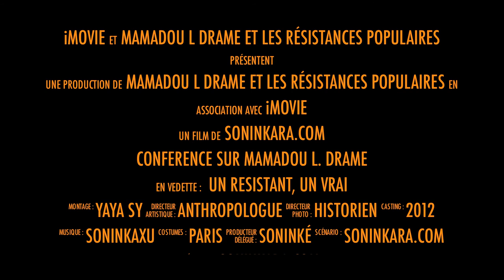TEASER CONFERENCE SUR MAMADOU LAMINE DRAME ET LES RESISTANCES POPULAIRES BY YAYA SY.mov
Soninkara.com, Bakelinfo.com, APS et autres vous présentent le teaser de la conference de Yaya SY sur Mamadou Lamine DRAME et les Résistances populaires, Paris Juillet 2012